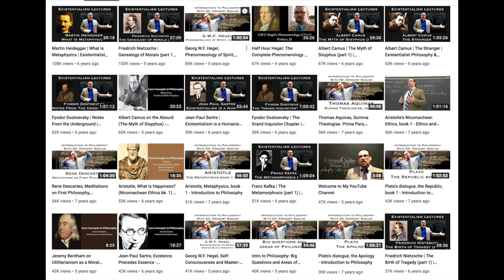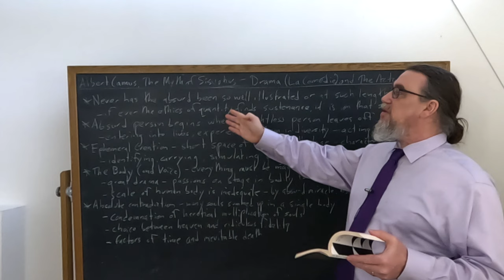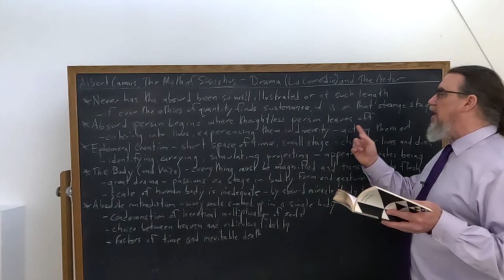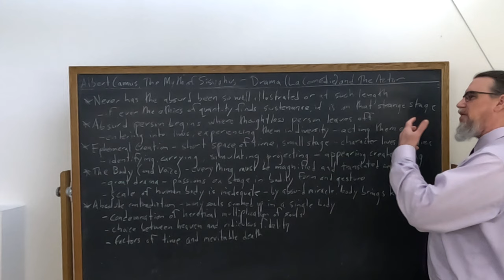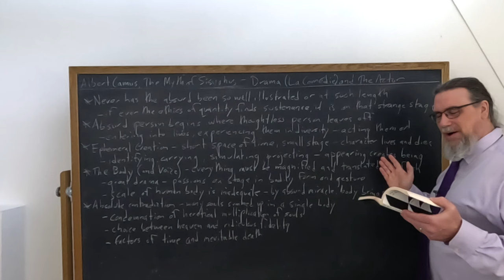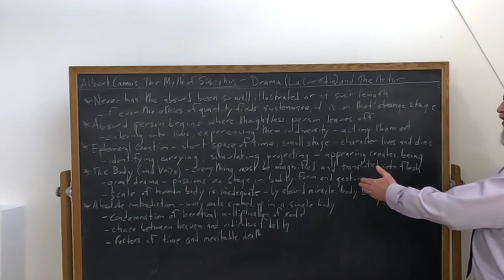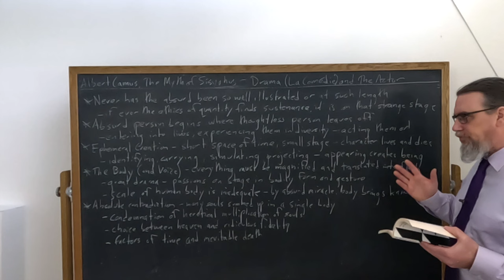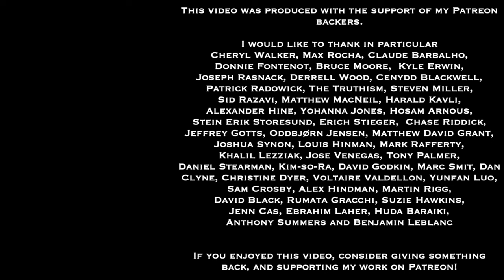Albert Camus, The Myth of Sisyphus | A Sketch: Drama and The Actor | Philosophy Core Concepts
This Core Concept video focuses on Albert Camus' early work, The Myth of Sisyphus, and specifically on the second sketch or example he discusses in the second part of the work, "The Absurd Man". Taking the stage actor as a paradigm, Camus examines how living out a life that imitates many other lives on the stage, portraying passions through the body, can be one kind of an "ethics of quantity"

If you're interested in philosophy tutorial sessions with me - especially on Camus' thought and works

You can find the text I am using for this sequence on Camus' Myth of Sisyphus